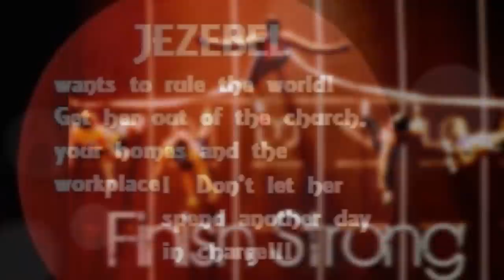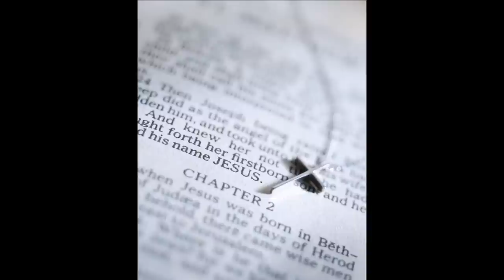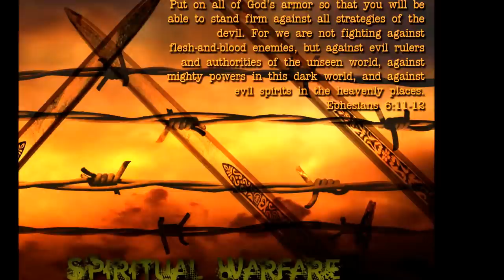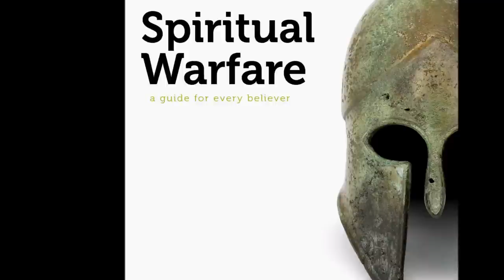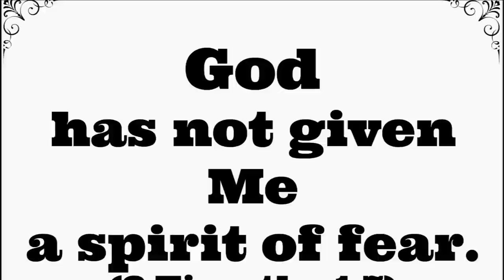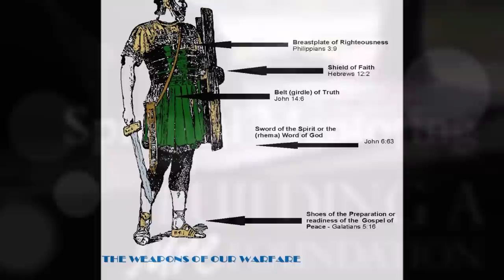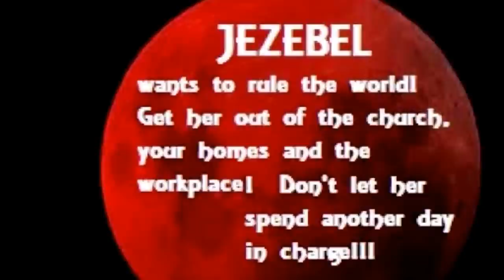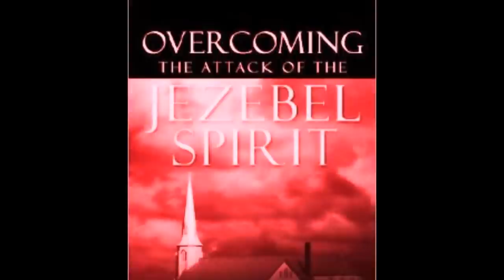யேசபேலின் ஆவி - The Spirit of Jezebel - Rev. Dr. Suresh Ramachandran - Tamil Christian message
Don’t tolerate the Jezebel spirit!!! Break every chain in Jesus' name!
Be strong in the Lord and His mighty power. Ephesians 6: 10
Word: For the weapons of our warfare are not of the flesh, but divinely powerful for the destruction of fortress. 2 Corinthian’s 10: 4
Thought:  When you follow Christ Jesus you are at war. Did you know that?
Be diligent and attentive. Submit to God and resist the devil in Jesus' name. Be filled with the power of the Holy Spirit. Make it personal and apply it in your day-to-day actions.
LORD Jesus doesn’t need fans but disciples.
Discerning and Defeating the Jezebel spirit-In Jesus Name… Amen!